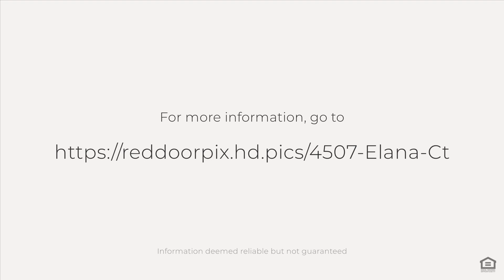4507 Elana Ct, Austin, TX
See the Property Website! :: Discover the perfect blend of comfort and convenience in this beautifully remodeled home, where modern aesthetics meet practical design. Just minutes from the vibrant heart of downtown, this home enjoys the serenity of a spacious and lush backyard, providing a peaceful retreat without sacrificing accessibility to urban life. As you enter, the first thing you'll notice is the stunning luxury vinyl plank flooring that runs throughout, complemented by a sophisticated neutral color palette that invites an abundance of natural light. The open floor plan seamlessly connects the living and dining areas to a state-of-the-art kitchen, featuring bright white cabinetry, stainless steel appliances, and designer tile backsplash. Whether hosting intimate gatherings or enjoying daily meals at the center island, the layout optimizes both space and style. The attention to detail is evident in every corner, from the custom lighting fixtures that adorn the ceilings to the beautifully designed bathrooms featuring modern tile work and contemporary fixtures. The home offers a fluid living experience, including a cozy fireplace in the living area and ample storage solutions integrated throughout. Step outside to discover a huge backyard, perfect for outdoor activities & entertaining guests. The elevated wooden deck overlooks a sprawling green space, enclosed by a fence, which ensures privacy and security. This outdoor paradise is ideal for enjoying quiet mornings or hosting lively weekend barbecues. Moreover, a breathtaking aerial view of the home s proximity to downtown showcases its desirable location, situated among the greenery with cityscape vistas just a heartbeat away. This home combines elegance, location, and practicality, making it a coveted property for anyone looking to dwell near the city yet wish for a tranquil domestic life.